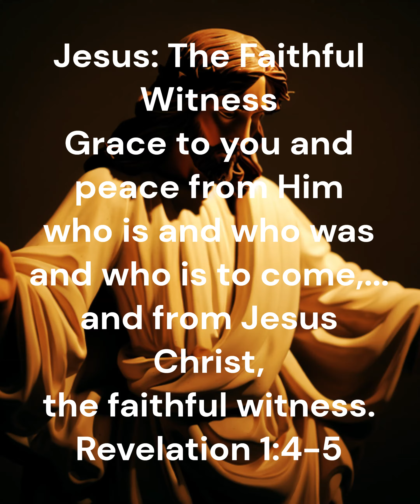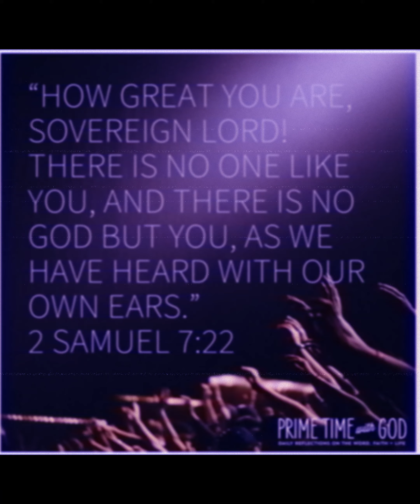Jesus The Faithful Witness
Good morning, here is today's prayer...

Dear Lord God,

I am a follower of Jesus, and as a Christian I am in “Full-Time” Christian service.
Some Christians are called to other nations.
Thank You that I am called to minister in my home, in my church, in my school and workplace, and in my community.

I am called by You to minister to others and to worship You wherever I am.
Please Lord God, help me to see my daily activities as a means to serve and to worship You.
Please demonstrate Your power through my life so that others might be drawn to You through my witness today.

Thank You my loving and all-powerful God.
In the faithful name of Jesus I pray,

Amen.

Grace to you and peace from Him
who is and who was
and who is to come,...
and from Jesus Christ,
the faithful witness.
Revelation 1:4-5

Jesus is the Faithful Witness; He will give a faithful testimony to build you up. When you have doubts, He will come to build up your faith. When you are discouraged, He will come to give you divine confidence. Jesus can be a Faithful Witness to you every time you need it. But you must ask for His help.
I’m ashamed of my doubts, because my questions impugn Your integrity. Remind me again of Your faithfulness. Give me confidence in the promises You have made.
Jesus is the Faithful Witness who came to witness to the people of the world that the heavenly Father loves them. But they did not receive the testimony of Jesus. Even though He was a Faithful Witness and He demonstrated it with signs and wonders, the world wouldn’t believe Him. Jesus told Pilate, “I . . . bear witness to the truth” (John 18:37); but Pilate rejected Him. Jesus faithfully declared the truth, but He was crucified because of what He said and did. Just as Jesus was faithful to the end, so He wants you to always be faithful—even if it costs you your life.
Jesus, You are my Faithful Witness; I receive you into my life as a sure evidence of truth. I believe what You said in Scriptures. I praise You for Your miracles and acts of kindness. I accept Your death as forgiveness for my sins. Thank You for Your faithful witness that gives me confidence and assurance. Amen.
Go Deeper: John 19:7-15
Jesus will be faithful to tell you the truth.
Tomorrow...Jesus: The Root and Offspring of David